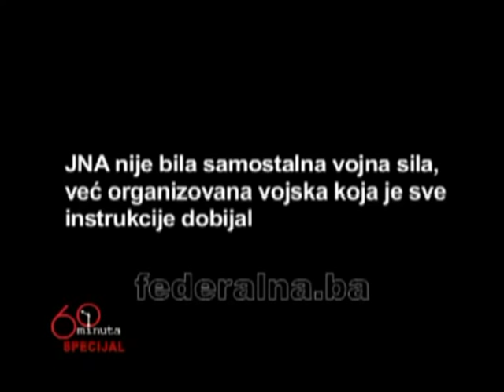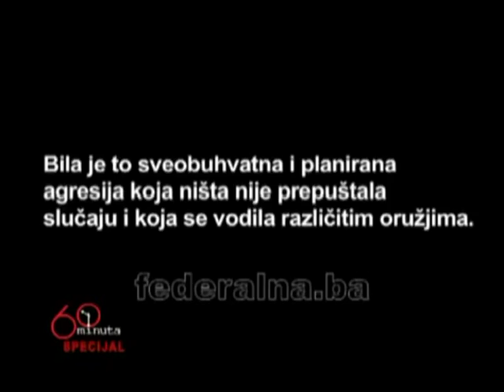Milutin Kukanjac - Neretva, Žuč, Mojmilo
JNA General Kukanjac ruži BH-Srbe